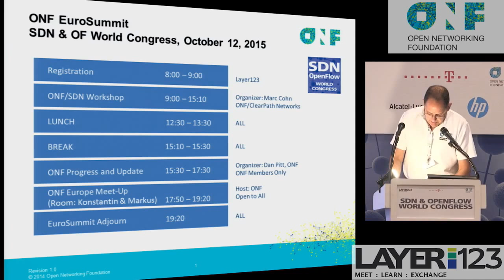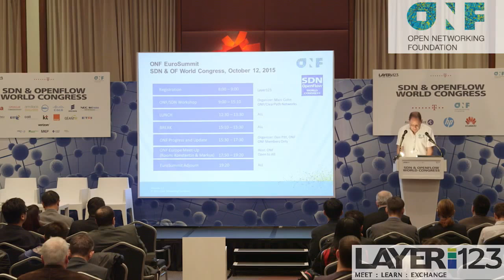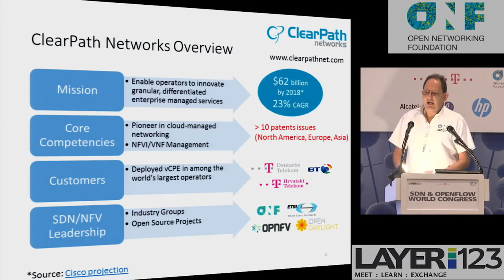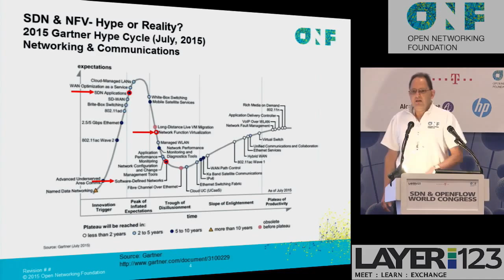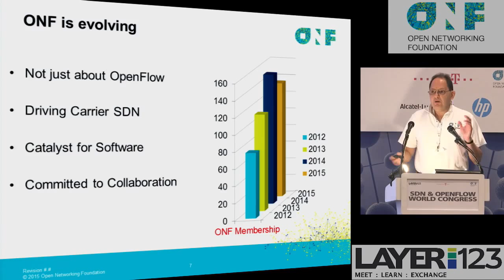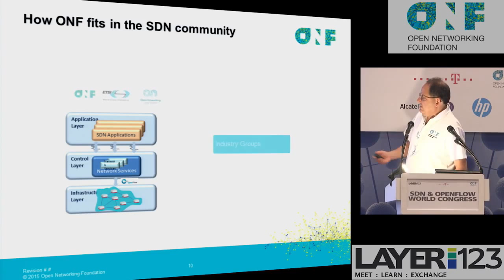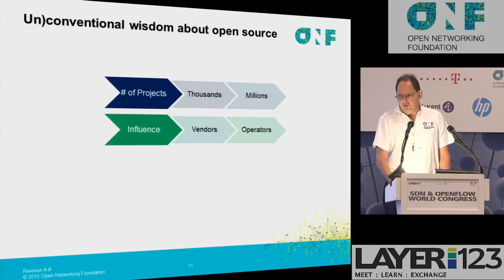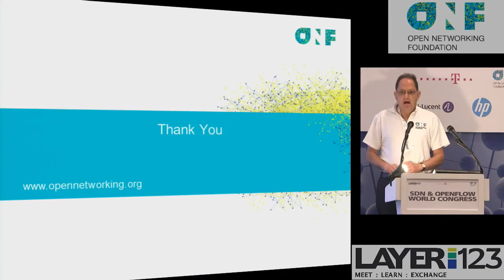ONF and the Community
Presented by Marc Cohn (ClearPath Networks), ONF Market Area Director. Webcast/recorded at SDN & OpenFlow World Congress 2015, Düsseldorf; video courtesy of Layer123.